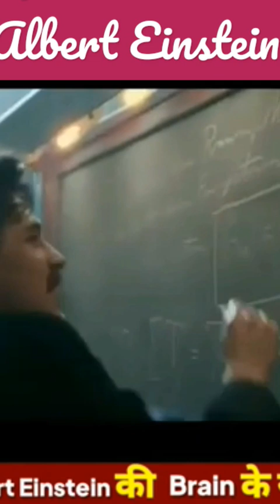greatest scientist and mathematician of worald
Albert Einstein (/ˈaɪnstaɪn/ EYEN-styne;[6] German: [ˈalbɛʁt ˈʔaɪnʃtaɪn] (listen); 14 March 1879 – 18 April 1955) was a German-born theoretical physicist,[7] widely acknowledged to be one of the greatest and most influential physicists of all time. Einstein is best known for developing the theory of relativity, but he also made important contributions to the development of the theory of quantum mechanics. Relativity and quantum mechanics are the two pillars of modern physics.[3][8] His mass–energy equivalence formula E = mc2, which arises from relativity theory, has been dubbed "the world's most famous equation".[9] His work is also known for its influence on the philosophy of science.[10][11] He received the 1921 Nobel Prize in Physics "for his services to theoretical physics, and especially for his discovery of the law of the photoelectric effect",[12] a pivotal step in the development of quantum theory. His intellectual achievements and originality resulted in "Einstein" becoming synonymous with "genius".[13] Einsteinium, one of the synthetic elements in the periodic table, was named in his honor.[14]

Albert Einstein
Einstein 1921 by F Schmutzer - restoration.jpg
Einstein in 1921, by Ferdinand Schmutzer

Born -
14 March 1879
Ulm, Germany

Died -
18 April 1955 (aged 76)
Princeton, New Jersey, U.S.

Citizenship-
Full list
Kingdom of Württemberg, part of the German Empire (1879–1896)[note 1]
Stateless (1896–1901)
Switzerland (1901–1955)
Austria, part of the Austro-Hungarian Empire (1911–1912)
Kingdom of Prussia, part of the German Empire (1914–1918)[note 1]
Free State of Prussia (Weimar Republic, 1918–1933)

Education-
Federal polytechnic school in Zurich (Federal teaching diploma, 1900)
University of Zurich (PhD, 1905)